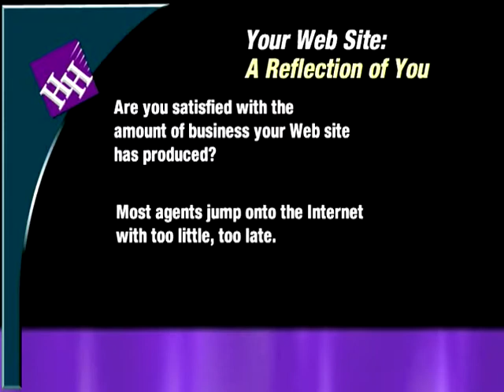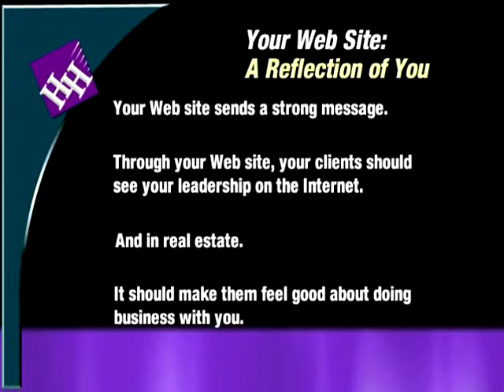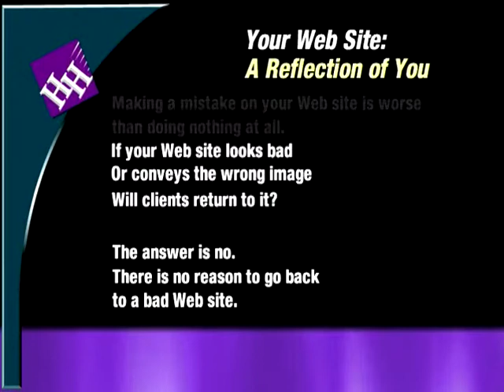Winning Websites, by Hobbs & Herder Advertising